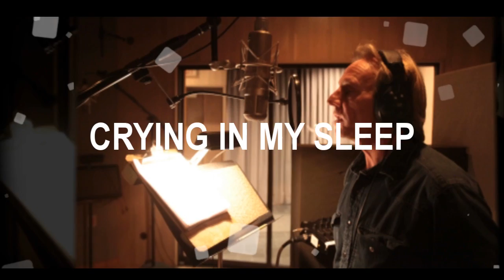America - Back Pages from eOne Music Group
Iconic Grammy-winning rock group AMERICA--led for four decades by GERRY BECKLEY and DEWEY BUNNELL and active as ever with over 100 live shows worldwide a year--have released a new album, BACK PAGES, via Entertainment One Music. It is a rich, joyous collection of a dozen glimmering interpretations of songs by Bob Dylan, The Buffalo Springfield, Simon and Garfunkel, the Beach Boys, Jimmy Webb, Mark Knopfler as well as Fountains of Wayne, New Radicals and Gin Blossoms, among others